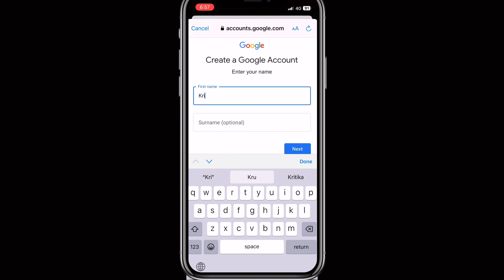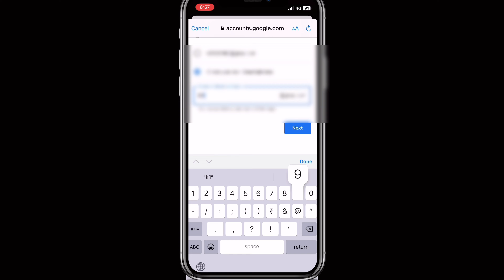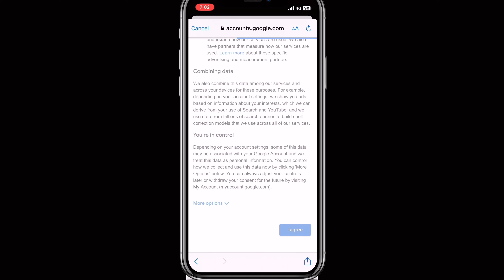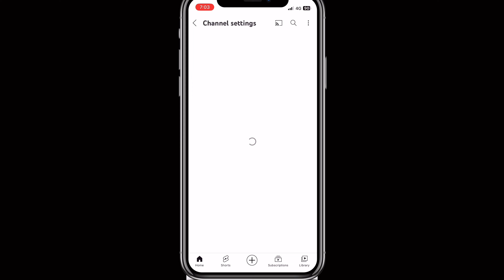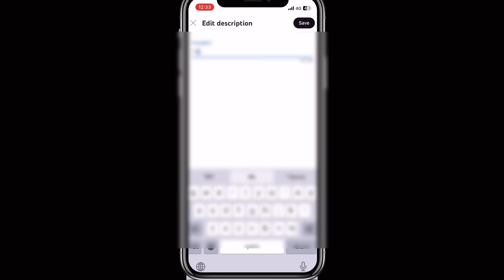Youtube Channel Kaise Banaye 2023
About this video-:
this is a youtube video on how to create youtube channel